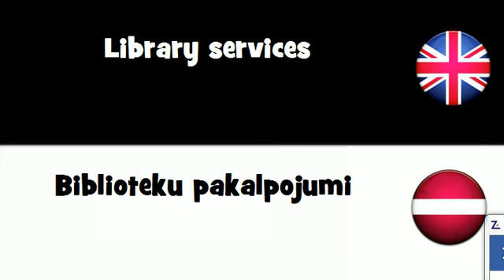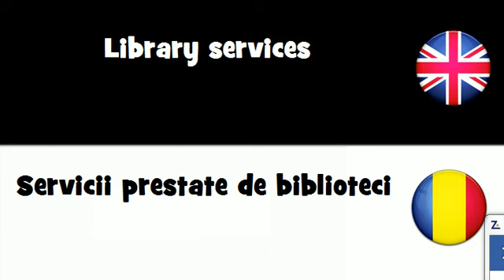SAY IT IN 20 LANGUAGES = Library services